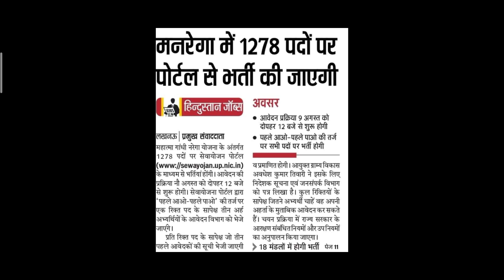Manrega 1278 Vacancy 2021 | Manrega New Vacancy 2021 | New Govt Job 2021 | Sarkari Naukari 2021